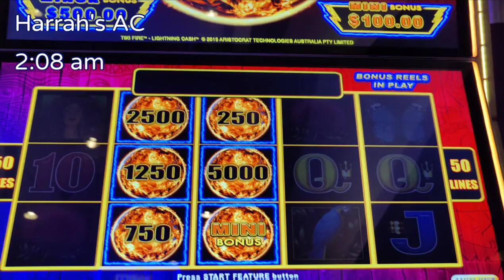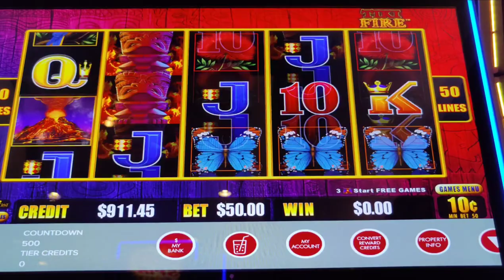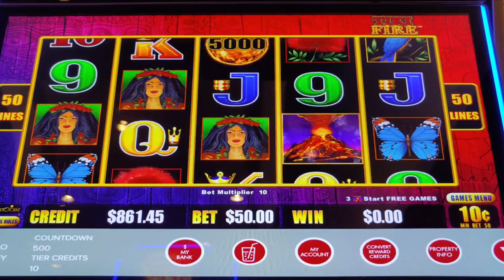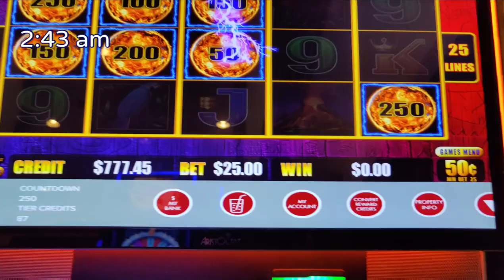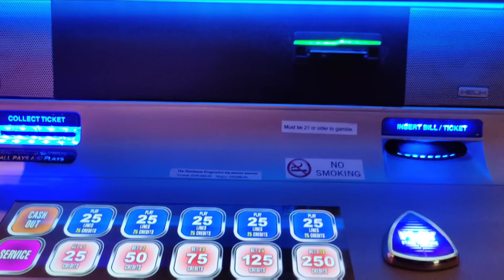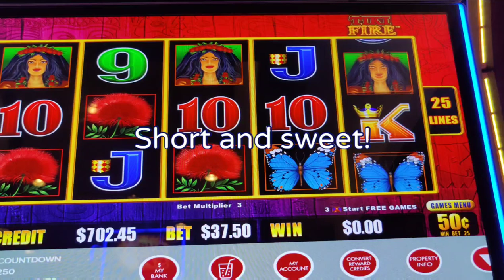🔥 5 Minutes of FIRE! 🔥 My Best Run on High Limit Tiki Fire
High limit Lightning Cash Tiki Fire was on fire at @harrahsac!  Multiple jackpots!